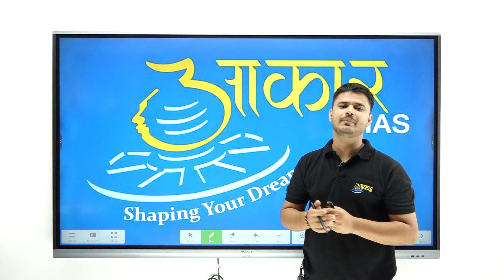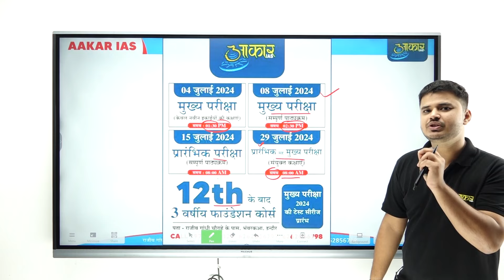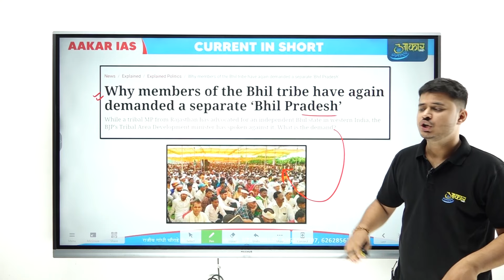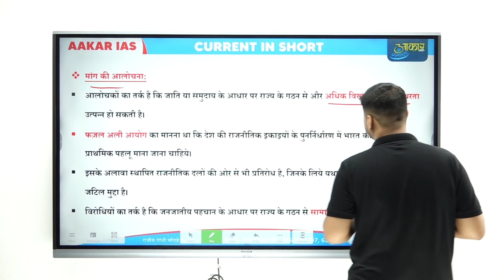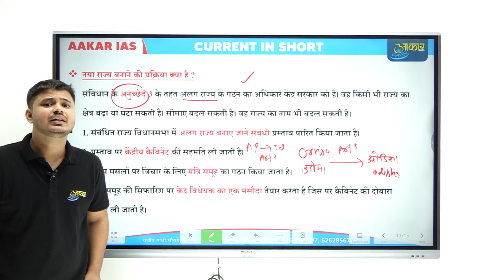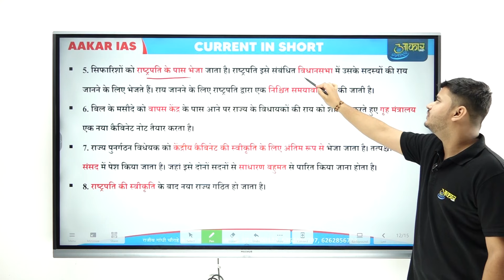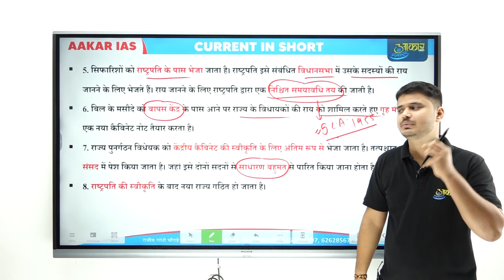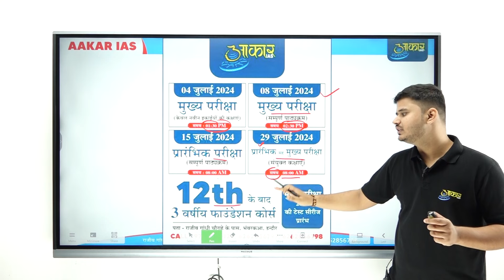क्यों हो रही भील प्रदेश की मांग , क्या है इसका इतिहास जानें एक ही वीडियो में